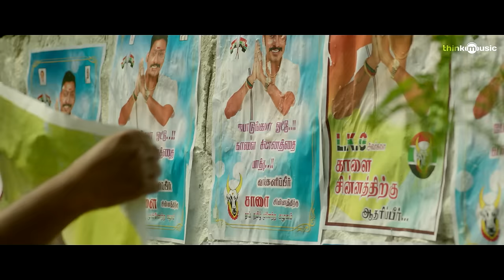LKG | Ini Oru Vidhi Seivom Video Song | RJ Balaji, Priya Anand, J.K. Rithesh | Leon James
Vels Film International "Dr.Ishari K. Ganesh" Presents

IniOruVidhiSeivom Video Song | LKG is a Tamil political satire film directed by K.R. Prabhu on his directorial debut. The film stars RJBalaji and PriyaAnand in the main lead roles while JKRithesh & NanjilSampath has also landed an important role in the film. The film is produced by Ishari K. Ganesh under his production banner Vels Film International. LeonJames has been roped into score music for the film while Pa Vijay and popular fimmaker Vignesh Shivan are roped into pen lyrics for the songs.

Song - Ini Oru Vidhi Seivom
Singer - Sathyaprakash & Dhivagar
Musician Credits -
Percussions - Krishna Kishor & Tapass Naresh
Nadhaswaram - Thirumoorthy
Piano, Synthesizers & Drum Programming - Leon James
Assistant Producer - Rupendar Venkatesh
Vocal Producer - Lijesh Kumar
Recording Engineers - Avinash (20 dB studio ), Mani Ratnam ( Tapass Studio ) , Vishnu & Abin ( Krimson Avenue )
Music Co-Ordinator - Roshan Doshi
Mixed by Prithvi Chandrasekar at Krimson Avenue Studios
Mastered by Prithvi Chandraksekar & Leon James at Krimson Avenue Studios
Music Composed, Produced & Arranged by Leon James

LKG Cast & Crew
Starring: RJ Balaji, Priya Anand, J.K. Rithesh & Nanjil Sampath
Directed by K.R Prabhu
Written, Screenplay & Story by RJ Balaji and friends
Cinematography by Vidhu Ayyanna
Edited by Anthony
Produced by Ishari K. Ganesh
Production Banner: Vels Film International